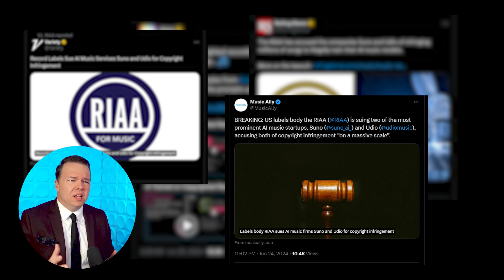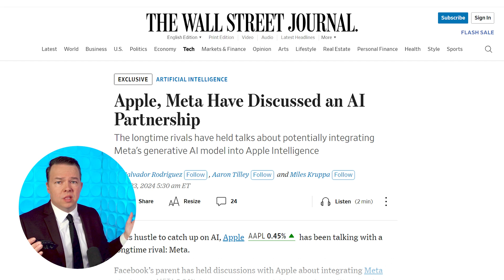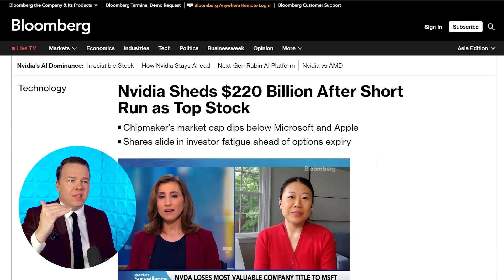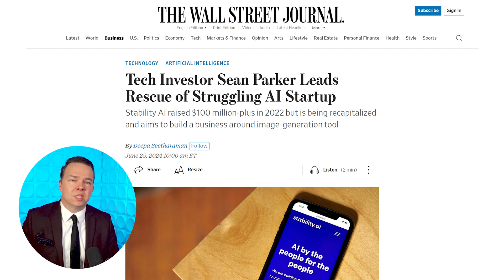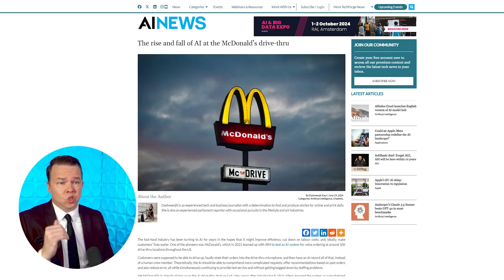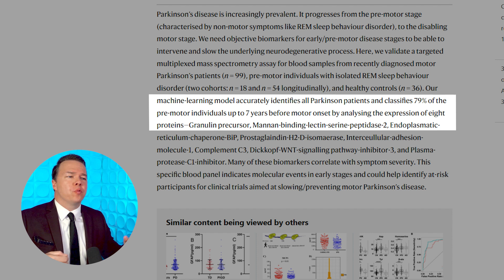Music Industry vs AI! McDonald's Drive-Thru Fail // W26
Dive into the latest breakthroughs in AI technology that are reshaping the landscape of digital creativity and entertainment once again. This week we're talking about:

00:00 Music Industry vs AI Music
01:51 Apple & Meta Teaming Up
02:53 NVIDIA'S Wild Week
03:32 New Stability AI CEO
04:28 McDonald's AI Drive-Thru Fail
05:45 Advancements in Parkinson's Research
06:56 Videos of the Week

For more in-depth analysis and stories behind these revolutionary AI developments, - Don't miss out on understanding the future of technology and entertainment.